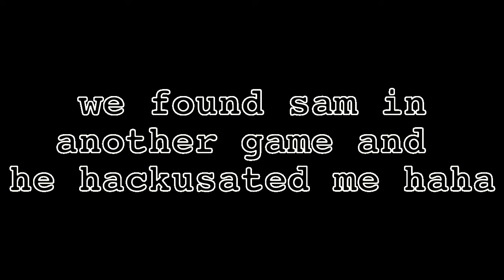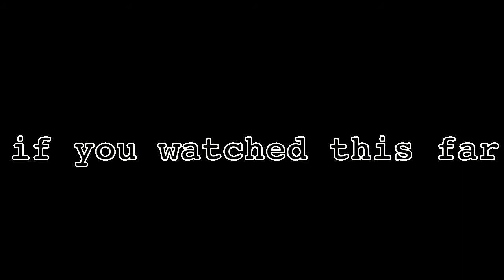some interesting SND moments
sooo you probably won't read this but i'm gonna start content creation grinding again. MW is really an enjoyable game for me and even tho the camo grind is a bit tiring I can take a break from it and play casually. In siege I couldn't. Ranked and casual are just as toxic as eachother so ye pls enjoy